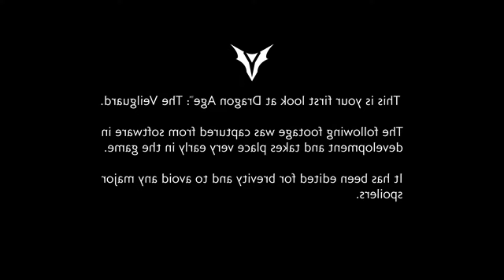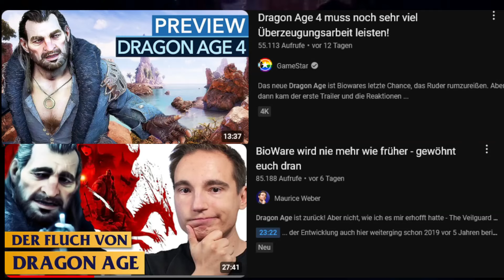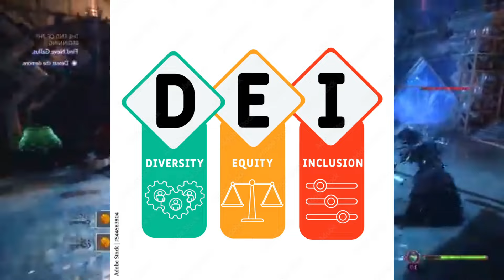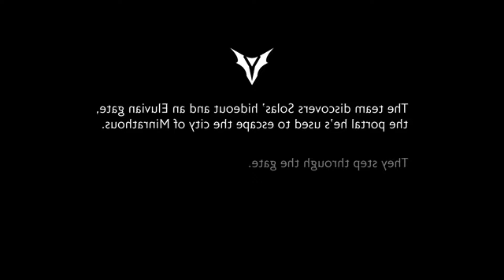Wie wokeness games zerstört | Dragon Age: The Veilguard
Wokesness DEI Sweetbaby inc. und wie sie nicht alle heissen haben einzug in unsere Gaming Welt erhalten. Zum schaden der Gamer und Studio die deswegen geschlossen werden und Games die hätten gut sein können werden zu riesen Flops.

▼ Mehr Informationen hier in der Beschreibung ▼

★ ★ Unterstützungslinks: ★ ★

MMOGA:
Wenn ihr via MMOGA etwas kauft bekomme ich einen kleinen Tei lder einnahmen die ich dazu verwende neue Spiele, Hardware etc für die Produktion von Youtube verwende. Danke
SOCIAL MEDIA PLATTFORMEN
► Meine Playlists 720P – 1080P◄

Extra information